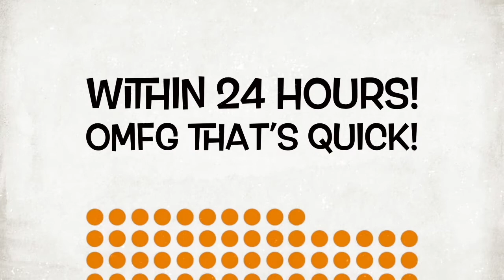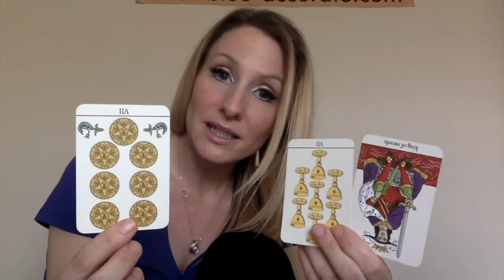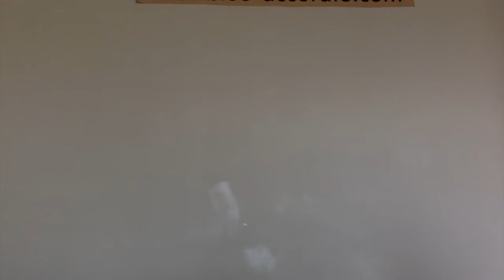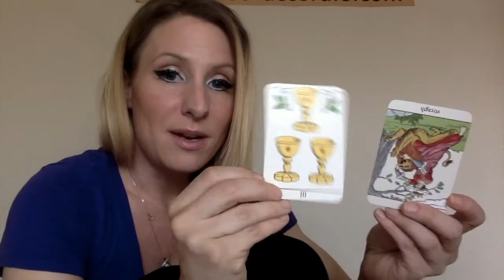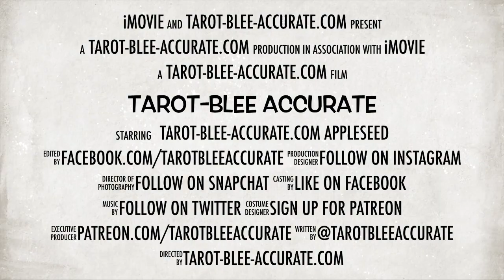Single Cancer Love April